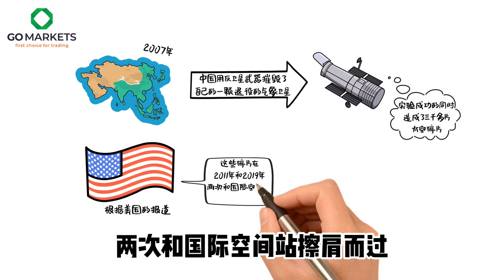星链掠过中国空间站，特斯拉将被抵制？ | GO Markets 独家解读